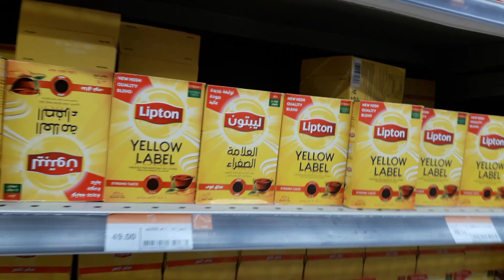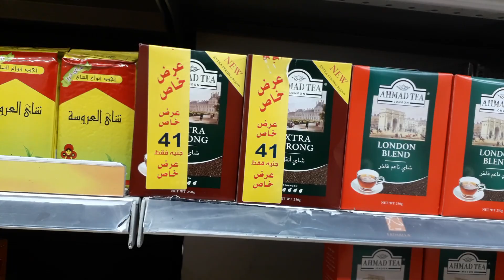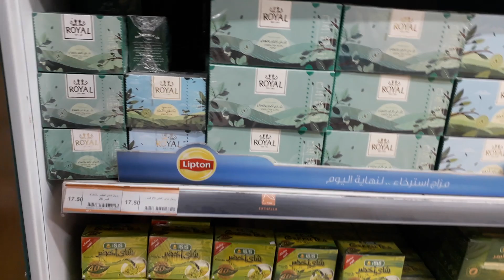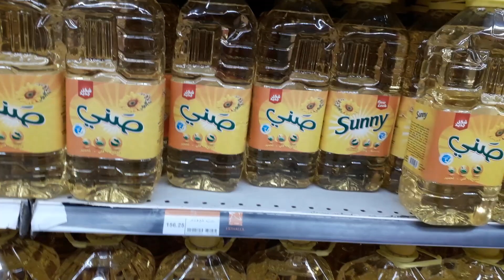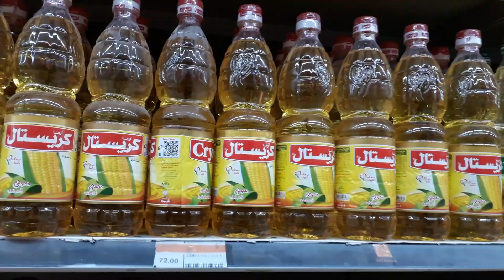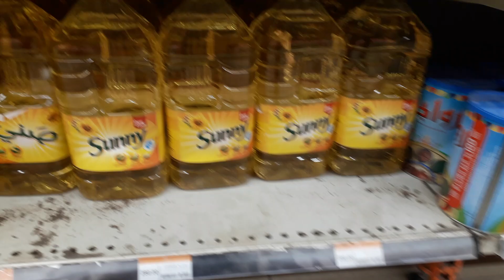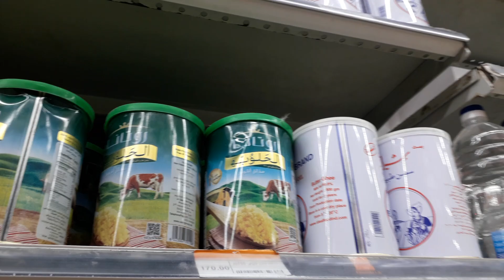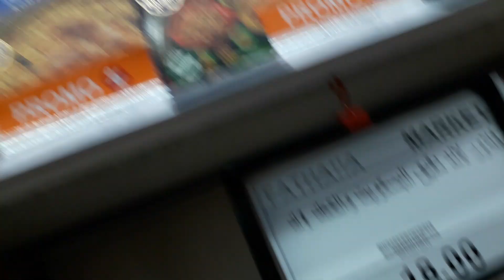اسعار_الزيت اليوم فى فتح الله والسمنة وعروض على الشاى وأسعار سعر شنطة الياميش المميزة#عروض_فتح الله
اسعار_الزيت اليوم فى فتح الله و السمنة و عروض على الشاى واسعار شنطة الياميش المميزة
اسعار_الزيت اليوم